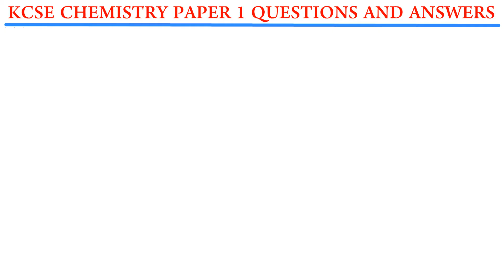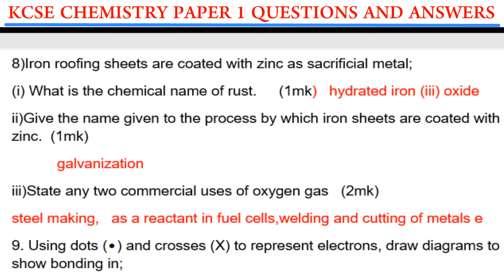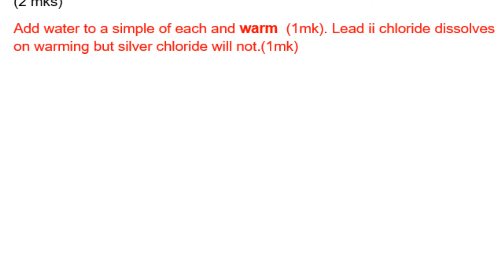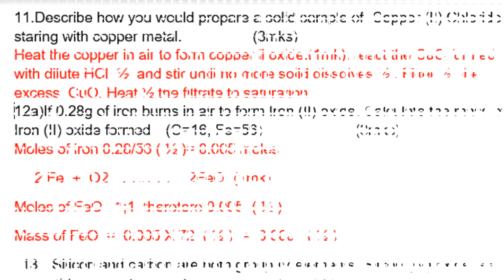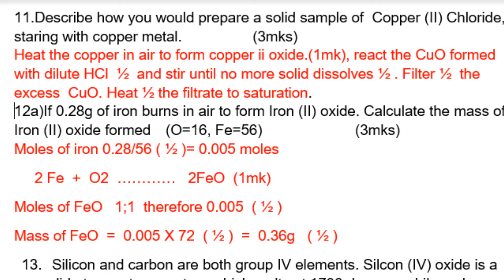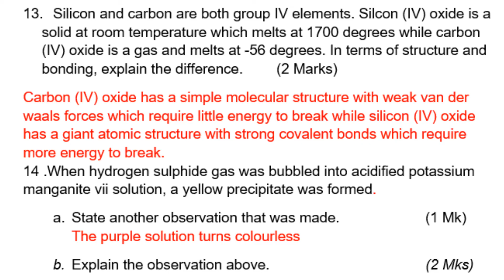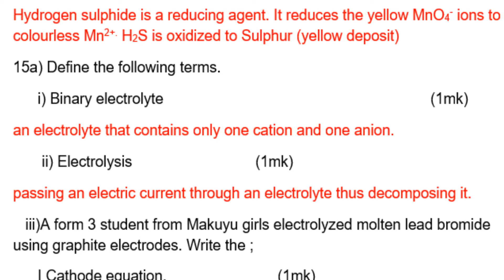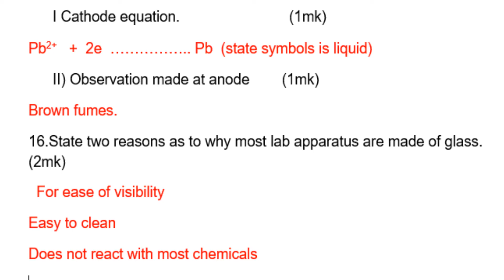Chemistry Paper 1 KCSE Revision | Past papers chemistry paper 1 Revision | Chemistry 2021 Revision